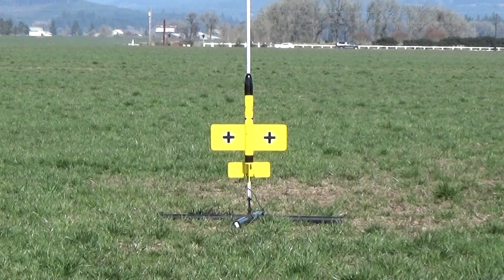Der BuzzBomb V1/2 R/C rocket glider